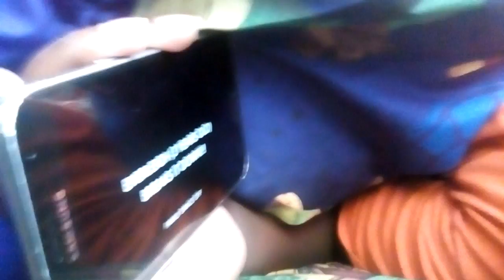Is he a vampire. or not